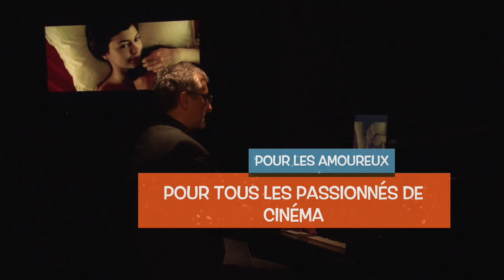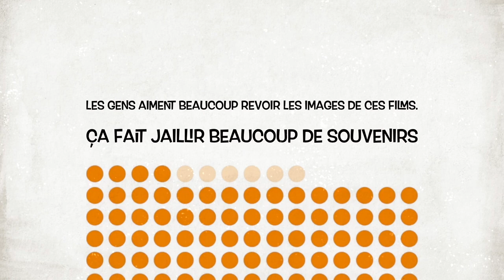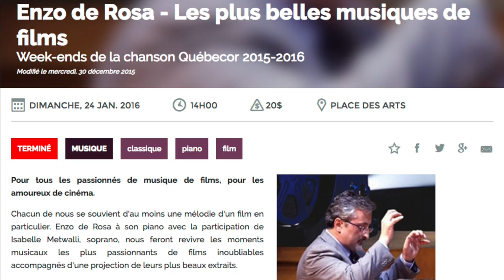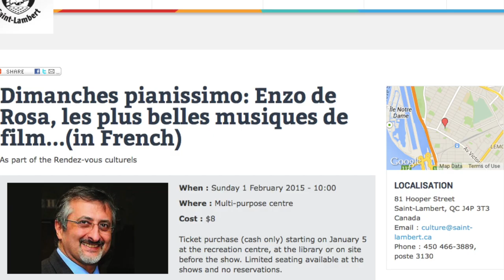Les Plus Belles Musiques de Film Trailer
Chacun de nous se souvient d'au moins une mélodie d'un film en particulier ! Entendre à nouveau ces grandes mélodies et les offrir à votre public, voilà ce que nous vous proposons.
Enzo de Rosa à son piano avec la participation de la soprano, Isabelle Metwalli feront revivre les moments musicaux les plus passionnants de films inoubliables accompagnés d'une projection de leurs plus beaux extraits.  Le programme de concert se compose d’une sélection parmi ces titres :
Il était une fois en Amérique - Le Facteur - Il était une fois dans l'Ouest - Jeux interdits - Le Fabuleux destin d'Amélie Poulain - Forrest Gump - La Liste de Schindler - Parfum de femme -
Le patient anglais - Les parapluies de Cherbourg - Star Trek - La vie en rose - Le Parrain - La Calle - Nuovo Cinema Paradiso - Un thé au Sahara - La Dolce Vita - Mission - Lords of the Rings - Jeux Interdits - Chariot of Fire - Doctor Zhivago.